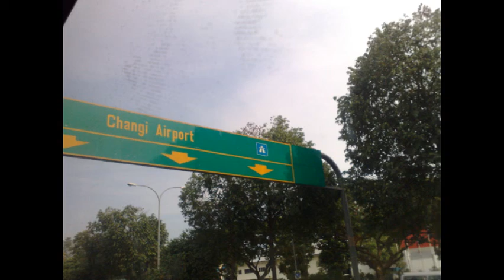Roady Road 27102009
I was inspired, and decided to make this video after my rare chance taking this particular bus ride to the driving school from my school. Listening to BB.King's albums while on the long 45mins ride on the expressway felt special. Hope you like it.